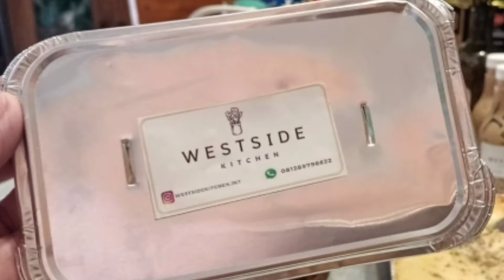LA FAMILIA: 🤗 Melangkah Bahagia (Marissa Haque Ikang Fawzi) 🤗